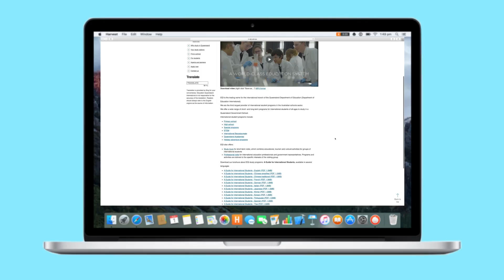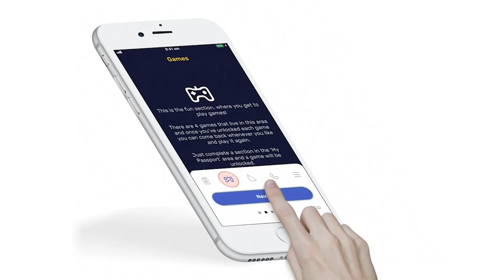2021 Your Passport to Queensland Case Study Video